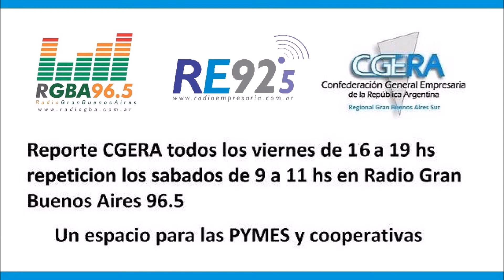Entrevista Temflor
Radio Empresaria en el programa Desayuno PYME conducido por Esteban Diaz Romero entrevista en la mañana del  9 de diciembre de 2015 al Sra .Maria Elisa Cortiñas de la empresa Temflor del distrito de  Quilmes